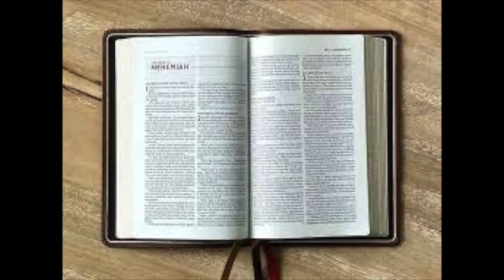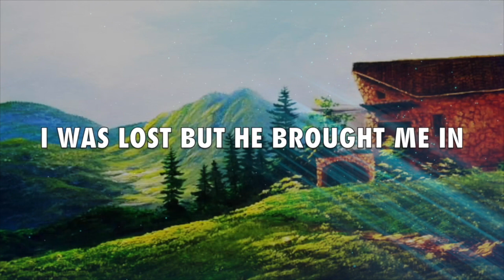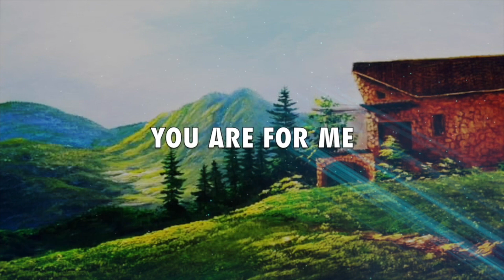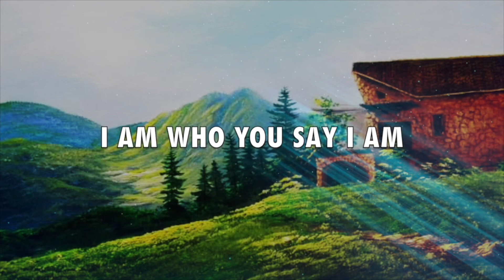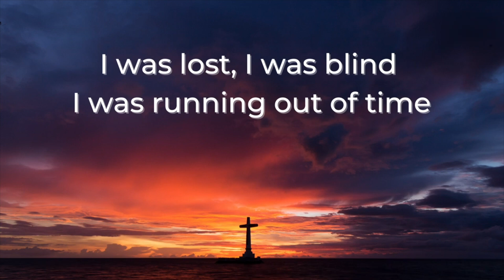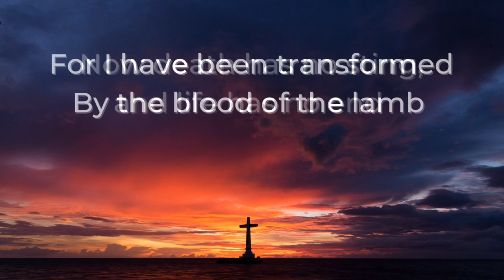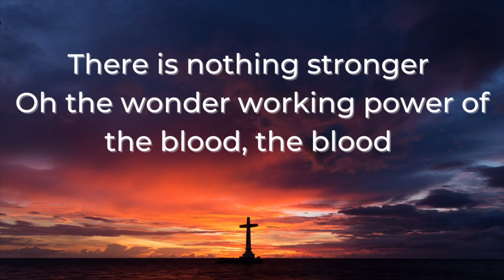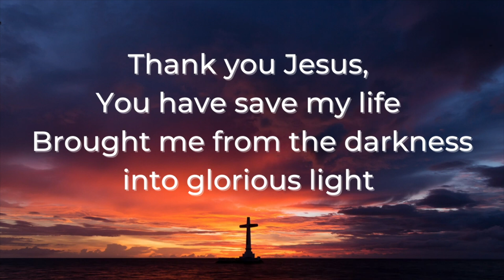Sunday, February 4 ~ Nehemiah: Man with a Mission ~ He Leads Us to the Table